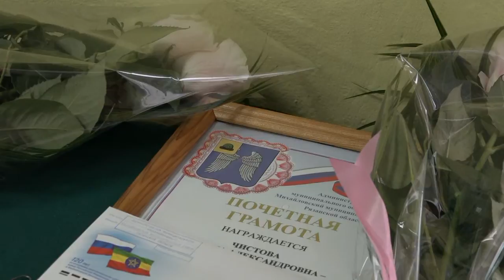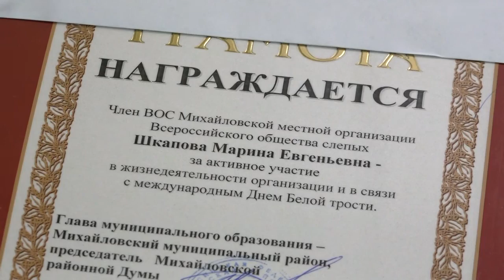Районный праздник, посвящённый Дню слепых 2018